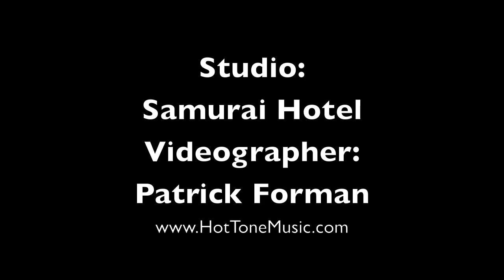Traveler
Featuring:
Mimi Jones on Bass
Nate Smith on Drums
Miki Hayama on Piano